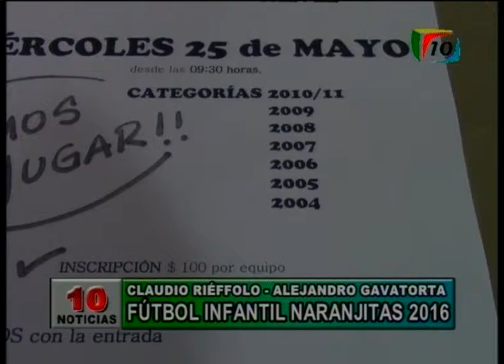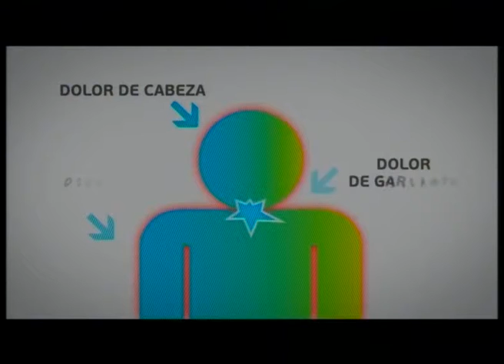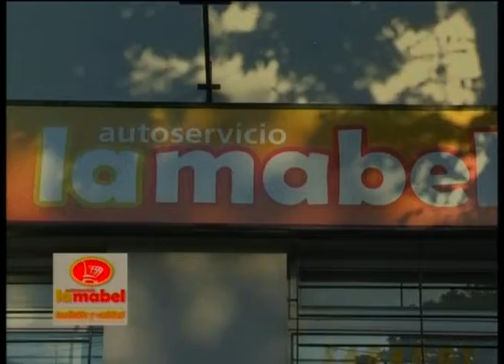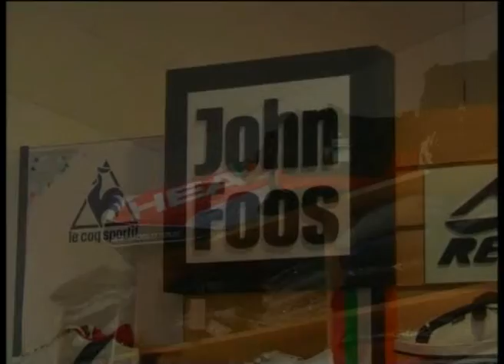10 Noticias 20160605